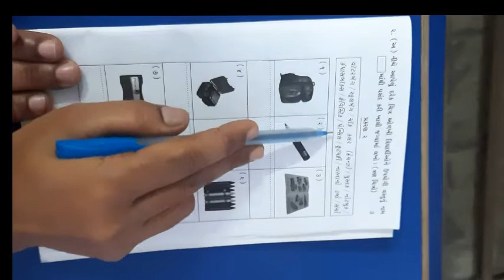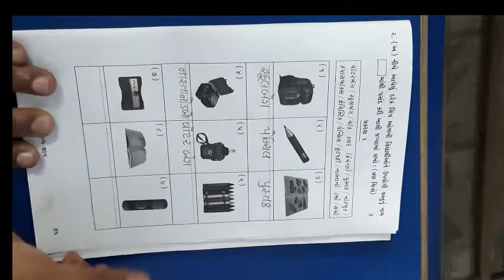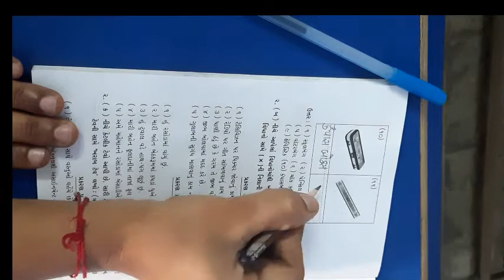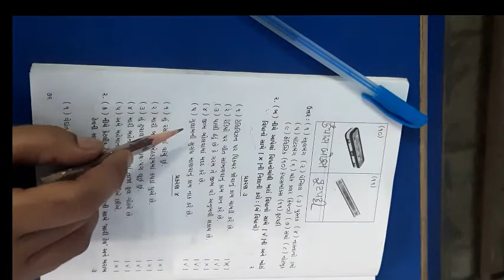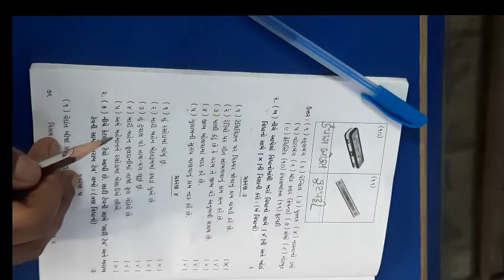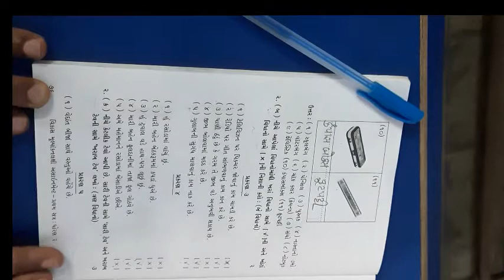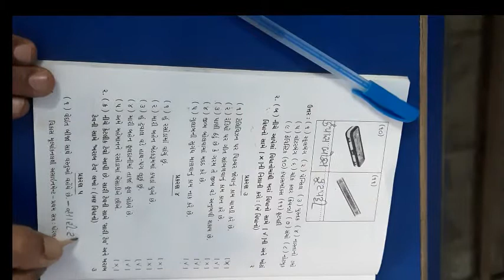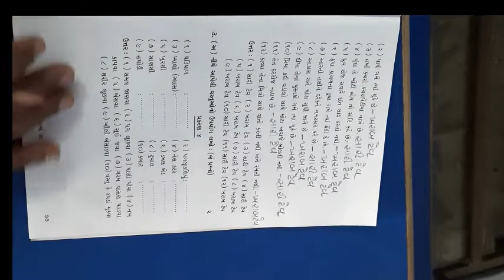ધોરણ ૨ વિષય સામાન્યજ્ઞાન પ્રથમ પરીક્ષા એસાઈનમેન્ટ ભાગ ૨